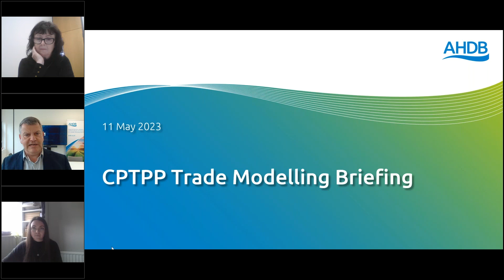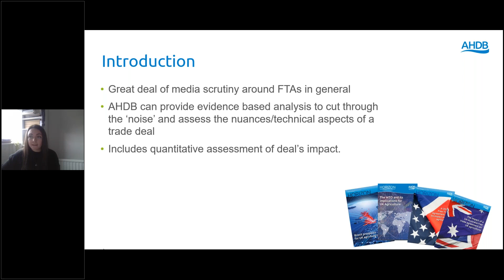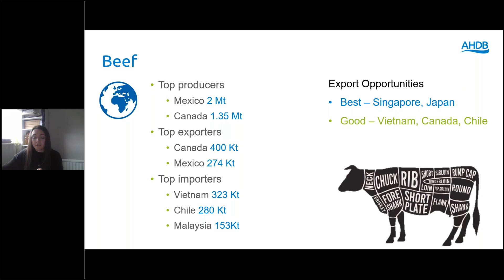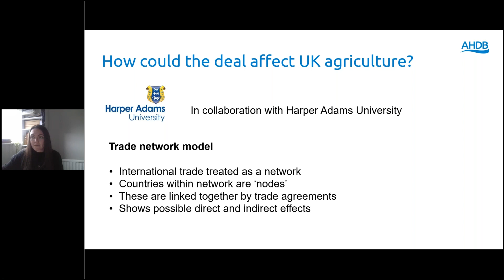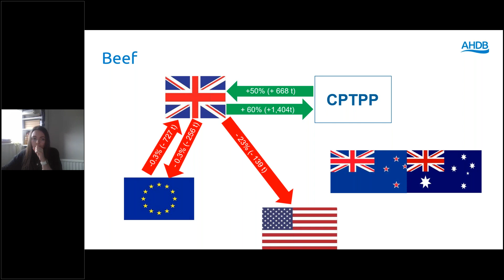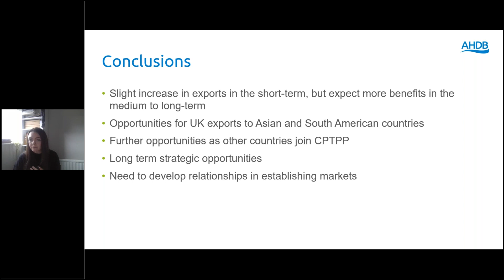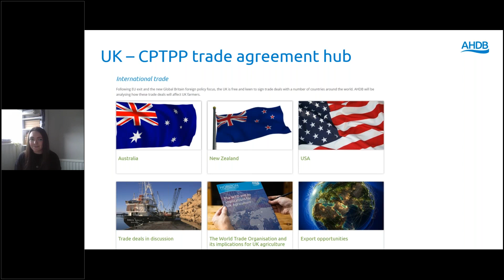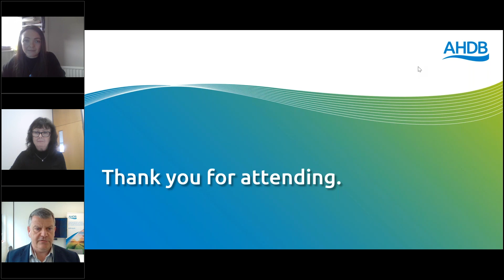CPTPP Trade Modelling Briefing | AHDB Webinar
This webinar recording provides an advanced deep dive of our analysis of the Comprehensive and Progressive Agreement for Trans-Pacific Partnership.

The Comprehensive and Progressive Agreement for Trans-Pacific Partnership (CPTPP) is a Free Trade Agreement (FTA) between 11 countries in the Pacific Rim: Australia, Brunei, Canada, Chile, Japan, Malaysia, Mexico, New Zealand, Peru, Singapore and Vietnam.

The CPTPP agreement covers many aspects of trade and investment. It features ambitious market-access commitments, with dedicated chapters on:
• Technical barriers to trade
• Sanitary and phytosanitary measures
• Protection of the environment and labour rights
One key perk of joining CPTPP is market access and the pledge to eliminate or reduce 95% of tariffs. The remaining 5% of tariffs are retained to protect sensitive domestic markets, such as the Canadian dairy industry and Japan’s rice farming.